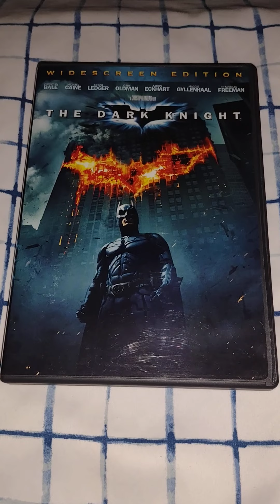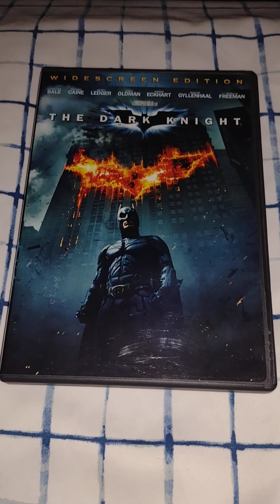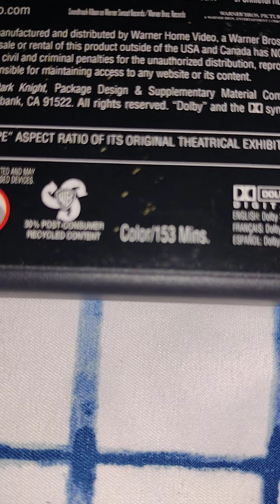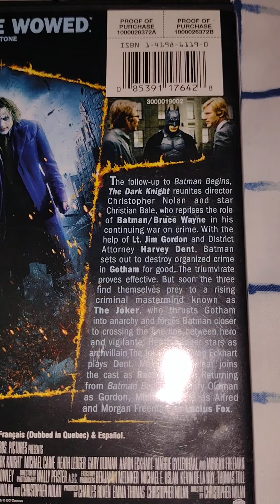The dark Knight DVD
The dark Knight 2008 DVD